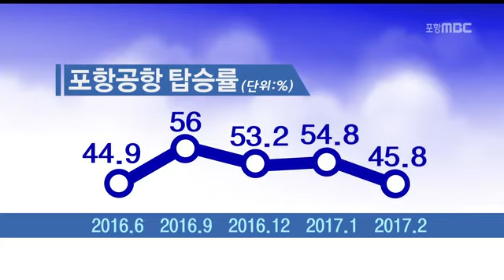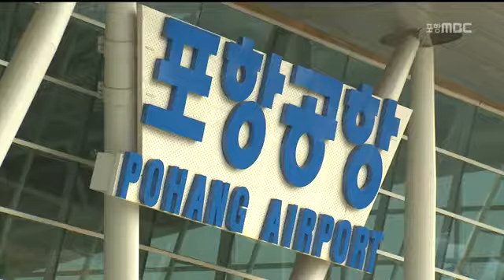[포항MBC뉴스]공항·철도 가격 경쟁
공항·철도 가격 경쟁